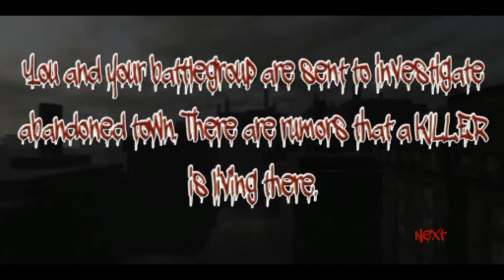Типичные убивалки на андроид